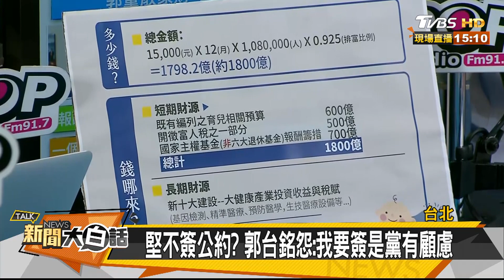初選開跑前夕合體許淑華 韓國瑜直播call out沈玉琳.葉啟田 新聞大白話 20190708